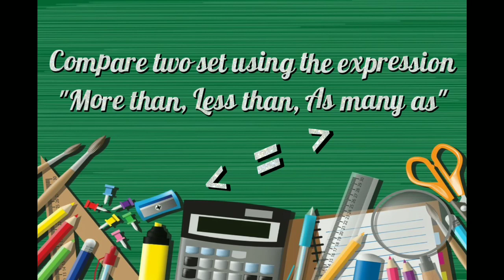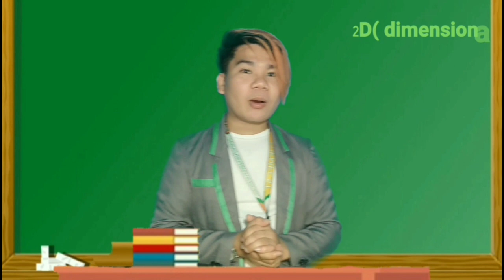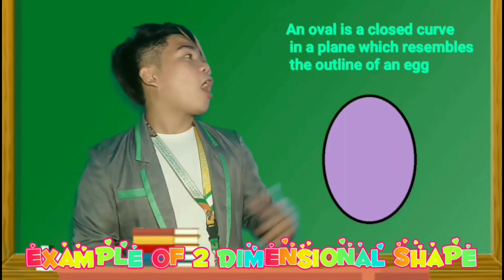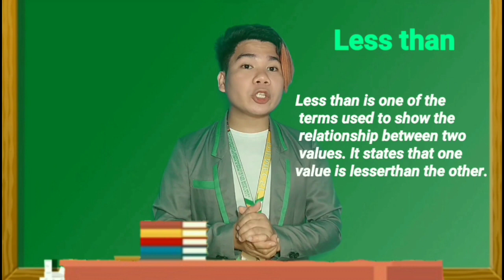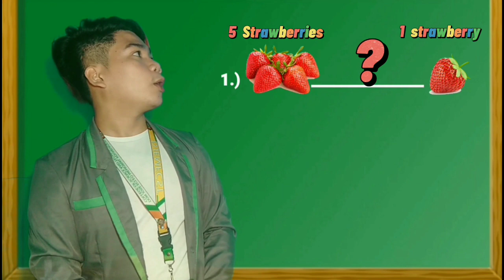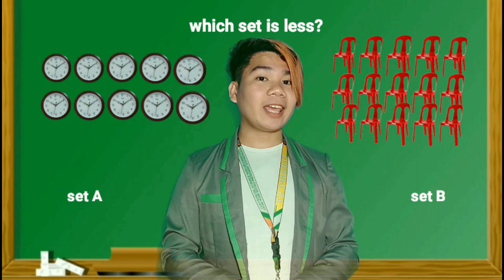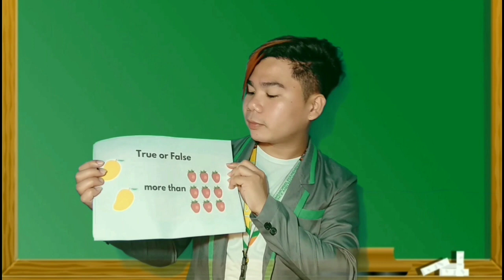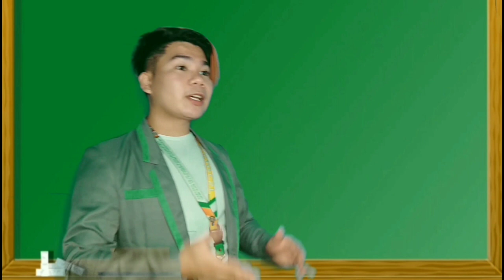Full video of mock Demonstration in Mathematics Subject | Complete Detailed Lesson Plan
Full video of Demonstration | Mathematics Subject | Complete Detailed Lesson Plan

This video is about learning on how to compare numbers by using the expression More than, Less than,  and As many as. This is basic teaching on elementary grades level students and they developed on how to differentiate the higher numbers to the lower numbers.

Compare two seta using the expression
"More than, Less than, As many as"